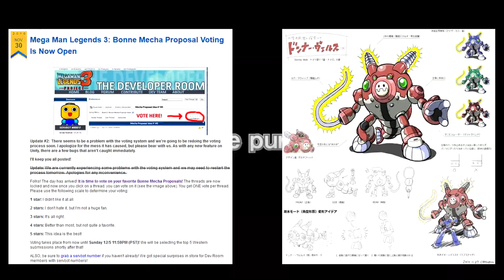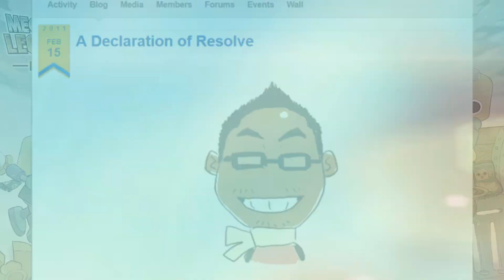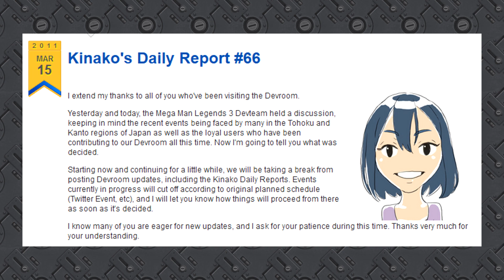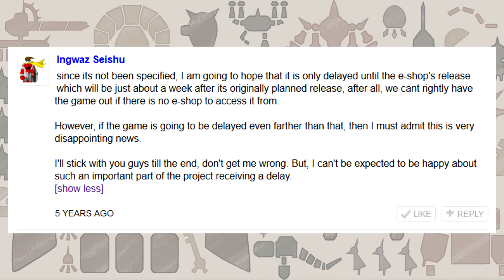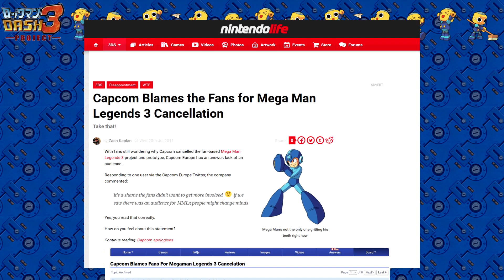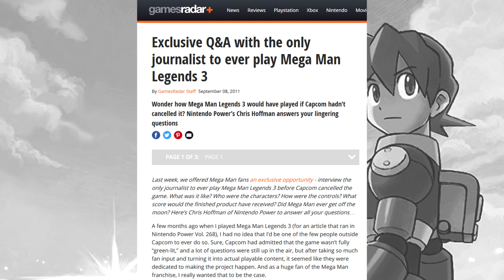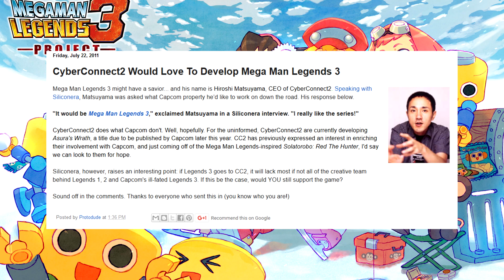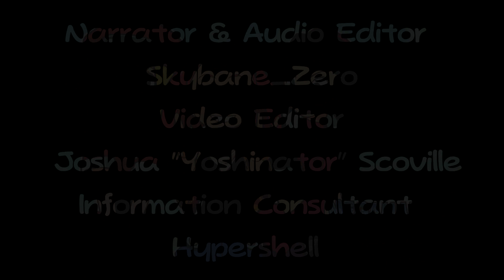Mega Man Legends 3 Documentary by Get Me Off The Moon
"Heya folks, Skybane here! In honor of the 5th anniversary of Legends 3's cancellation, we at Get Me Off The Moon are proud to present a documentary on the story of Mega Man Legends 3's development!!
This was actually a project that we had been working on for far longer than our two new MML3 support campaigns. It was quite an ambitious undertaking, as we had to gather together a ton of sources from a project that had been canned five years ago. Fortunately, we still had access to the ultimate information archive for Legends 3's development: the MML3 Devroom. Believe it or not, even after 5 years, the Devroom blog and forum are still publicly available on Capcom-Unity for anyone to view. Not one official post has been touched. This made collecting/verifying info about the project's development much easier for us, as almost everything we wanted to know was already in one place. Still, that "one place" was pretty big and we still had to do quite a lot of digging. While it's true that MML3 was only in development for about 8 months, the dev team shared a ton of content from the game during that time. We had over 280 blog posts to go through!
That said, while this documentary did take a while to put together, we're really pleased with how it turned out! We think it manages to communicate the story of Legends 3 in a very clear, comprehensive, and accurate manner. For me, personally, I'm very happy that we now have a detailed account of the Legends 3 scenario to use as a future reference. There are a lot of people in and outside of the Mega Man fanbase that really don't know a whole lot of the facts behind Legends 3's development, and as a result, they can't fully understand why the game's cancellation crushed fans so thoroughly. I'm really hoping that this documentary will serve to enlighten these kinds of people, and show them why fans are still pining for this sequel five years later. Of course, given just how extensive the story of Legends 3 is, I think that even some of the more dedicated Legends fans will be able to learn new things from this video. As a result, I hope that everyone will give it a watch!

Special thanks go out to Yoshinator for editing the video and Hypershell for assisting as an excellent information consultant! It was a real pleasure to work with these two folks!
Anyway, we hope that you all enjoy this documentary on the story of Mega Man Legends 3! It was certainly a heartfelt project from our team!

Until next time, folks, keep fighting the good fight--Legends Never Die!"
- Skybane

Video sources from this Documentary can be found in the following text document